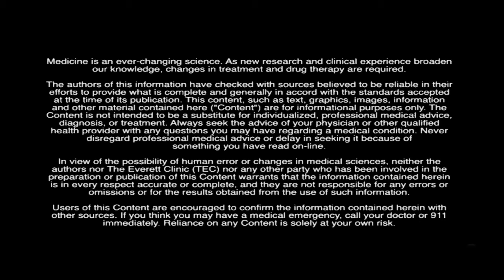Glaucoma with Bryan Kim, MD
Join Dr. Bryan Kim, a fellowship-trained glaucoma specialist with The Everett Clinic, as he walks you through the anatomy of the optic nerve (actually a bundle of 1.2 million nerves!) and how glaucoma develops, progresses and is treated.